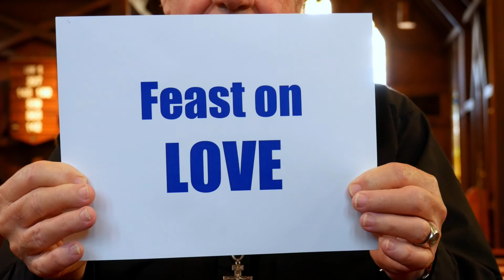Fasts & Feasts for LENT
Lent is not about giving up chocolate, beer or TV.
It's much more than that!